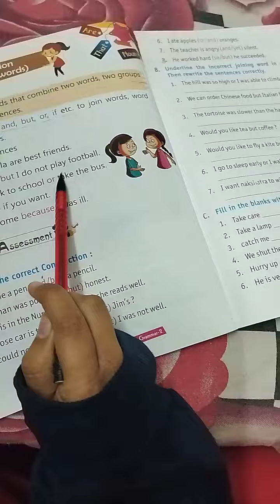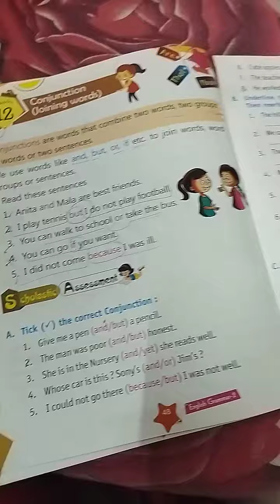Class 2 chapter 12 English grammar